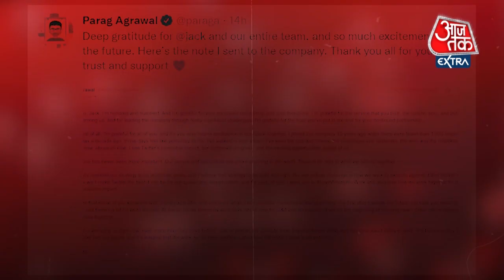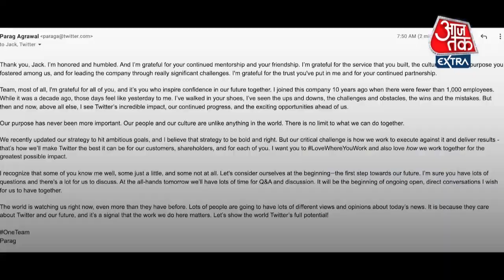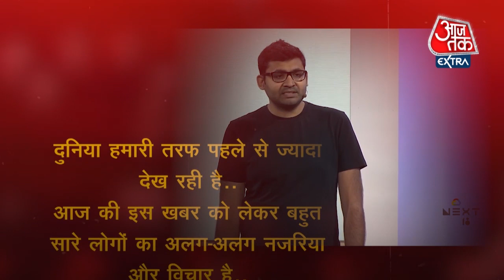Twitter के नए CEO बनें पराग अग्रवाल, Co-Founder Jack Dorsey के बारे में लिखी ये बातें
India के Mumbai में Born और IIT Bombay से Engineering Graduate की पढ़ाई कर चुके 37 साल के Parag Agrawal New CEO of Twitter को Micro Blogging Websit Twitter ने नया CEO Appoint किया है. इससे पहले ट्विटर के Co-Founder Jack Dowrsy ने Monday को इस पद से Resign दिया है.CEO बनने के बाद अब Parag ने अपना पहला Email Twitter Employee को भेजा है. उन्होंने अपने Email में क्या लिखा. सिलसिलेवार तरीके से जानते हैं.

Parag ने अपने Email की शुरुआत Thank You, Jack के साथ की है. Thank You Jack मैं सम्मानित और विनम्र महसूस कर रहा हूं.  मैं आपकी Friendship, Gudience, Service, Culture, आत्मा और उद्देश्य के लिए आभारी हूं. इन चीजों को आपने हमारे बीच बढ़ावा दिया. और महत्वपूर्ण चुनौतियों में कंपनी की Leadership संभाली. आपने मुझपर जो विश्वास किया . साथ ही हम दोनों के बीच की जो पार्टनरशिप रही उसके लिए भी आभारी हूं.